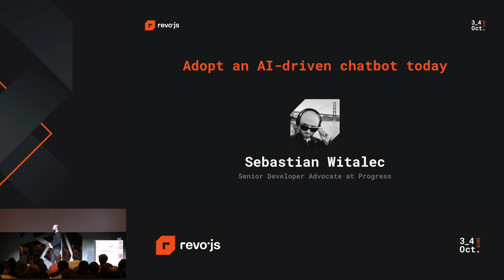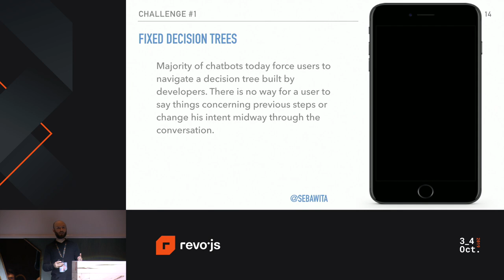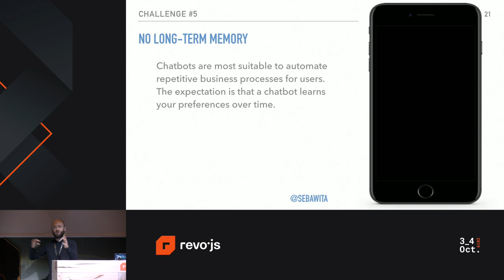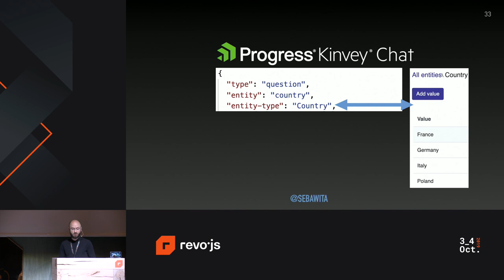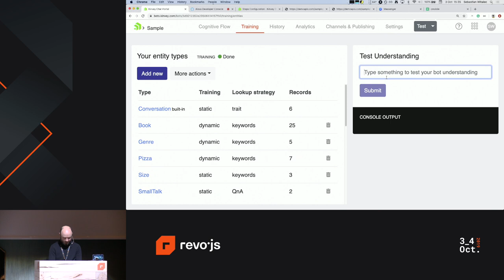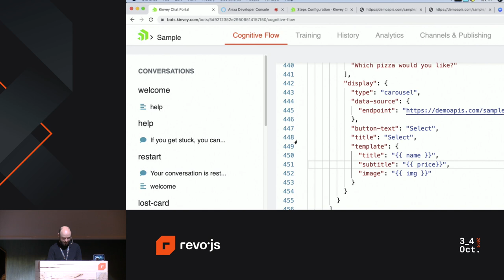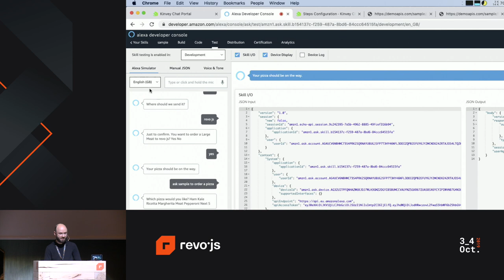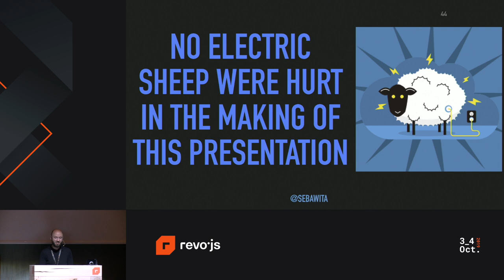revo.js 2019 - Sebastian Witalec - Adopt an AI driven chatbot today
Adopt an AI driven chatbot today
Presented by Sebastian Witalec, at revo.js 2019
Have you ever asked yourself any of these questions: What do chatbots eat? Do chatbots have dreams? What are the usual chatbot challenges? If so, this talk is for you. We will answer all of the above questions and many more.

You will learn how to build a fully functioning chatbot in less than 10 minutes – without a single IF statement – and train it to understand human language. Then we will top it up with a quick AI training to make it understand human language.